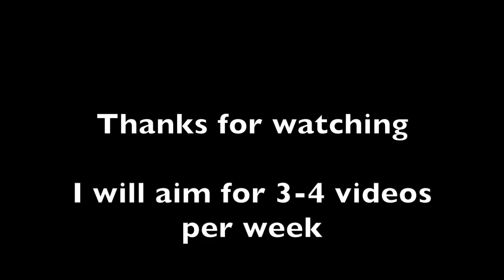Carson Wentz Top 10 Career Plays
Carson Wentz is currently playing like trash for the Eagles. *All footage in this video is from when he was not trash